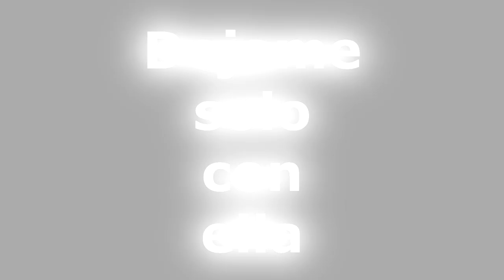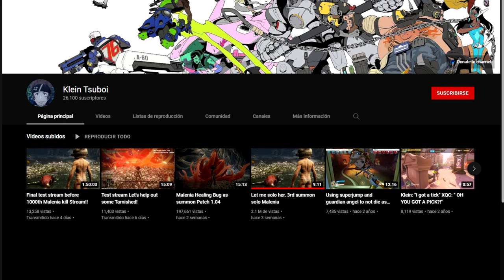¿Quien es "LET ME SOLO HER"? / El jugador mas odiado de la comunidad Souls!!!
Let me solo her, hoy les traigo esta nueva leyenda que nace entre la comunidad de from software, sin embargo creo que mas alla de su anecdota hay mucho mas que ver.

Sígueme que tengo insta! es nuevo y esta quedando bonito!